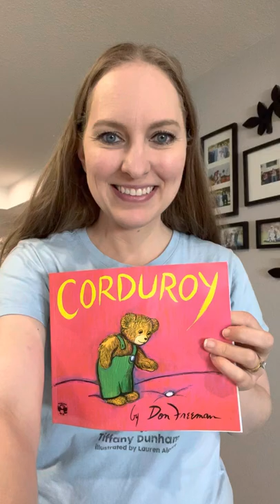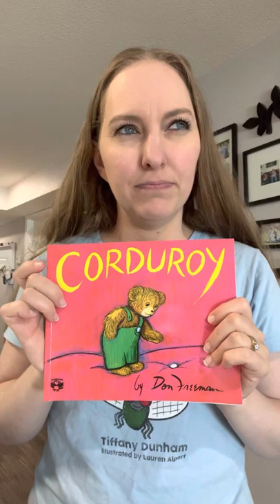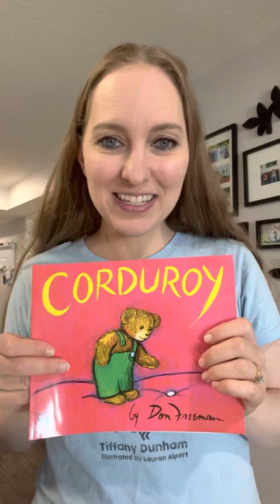Corduroy - a timeless children’s book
𝐁𝐨𝐨𝐤: Corduroy
𝐀𝐮𝐭𝐡𝐨𝐫 & 𝐈𝐥𝐥𝐮𝐬𝐭𝐫𝐚𝐭𝐨𝐫: Don Freeman
𝐓𝐲𝐩𝐞 𝐨𝐟 𝐏𝐮𝐛𝐥𝐢𝐜𝐚𝐭𝐢𝐨𝐧: Traditional (Puffin Books - Penguin Group)
𝐏𝐚𝐫𝐞𝐧𝐭 𝐫𝐞𝐯𝐢𝐞𝐰: 5/5 stars ⭐️⭐️⭐️⭐️⭐️
𝐊𝐢𝐝 𝐫𝐞𝐯𝐢𝐞𝐰: 5/5 stars ⭐️⭐️⭐️⭐️⭐️
𝐎𝐯𝐞𝐫𝐚𝐥𝐥 𝐑𝐚𝐭𝐢𝐧𝐠: 10/10

A book about a teddy bear that is completely lovable, to the right person. That person is Lisa, a little girl who is willing to use the money in her piggy bank to buy Corduroy, a bear in a department store that is missing a button on his overalls. This story endears its readers, captures the duo-audience of children and their parents, and has a sweet happy ending about what a true home looks like. No need for a palace.

Reviewed by Tiffany Dunham, independent author of two children’s books:
1. “The 8th Pawn” is a story that passively teaches chess basics with a basic tutorial in the back.
2. “Swat the Fly!” is an interactive board book for ages 1-4.